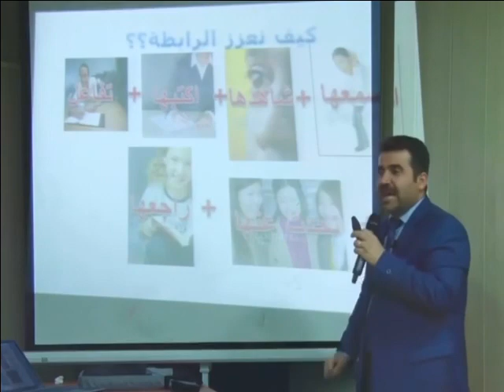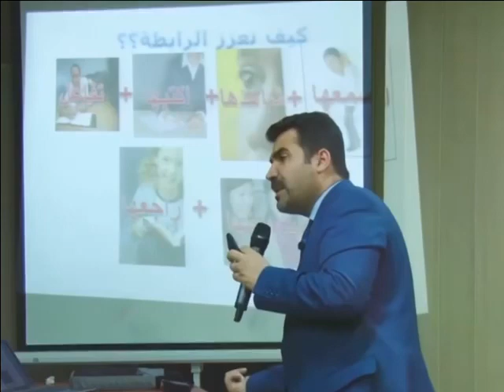چەند خاڵێکی گرنگ بۆ سەرکەوتن لە پۆلی 12 | دکتۆر بەختیار کەمال تاڵەبانی